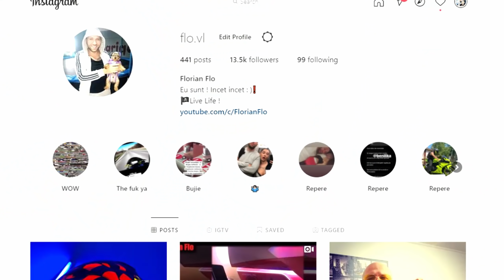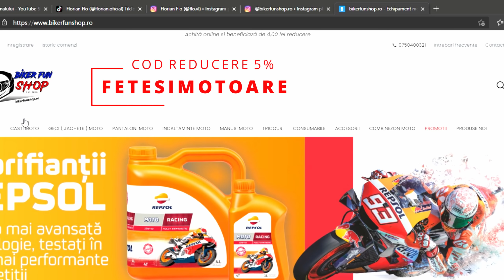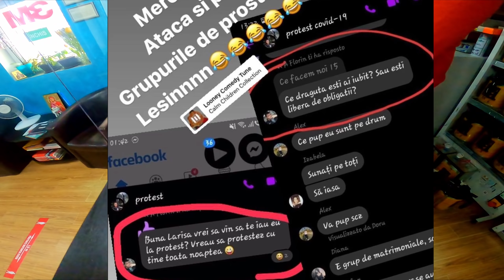Fura de fata cu politia ? Au spart masina ? Agatam in trafic soferite. Toba galagioasa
Materiale exclusive
💚Nu uita sa TE ABONEZI + APASA CLOPOTELUL !

❗️❗️❗️Intrebari frecvente :

▶Ce motor recomanzi la 16 ani : ktm duke sau ktm rc 125
▶Motocicleta nu recomand sa fie spalata cu spuma activa si nici macar la spalatorie.
▶Poti limita cbr 600 pt A2 ? NU. Daca nu depaseste 70 kw poti limita.

Canalul de muzica !!!